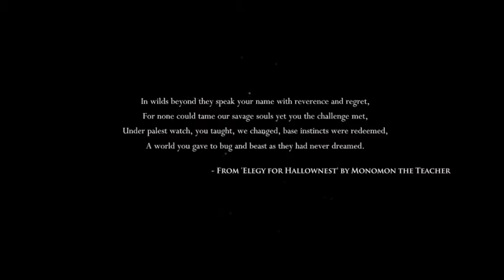Hollow Knight - Part 1 - With Matthew